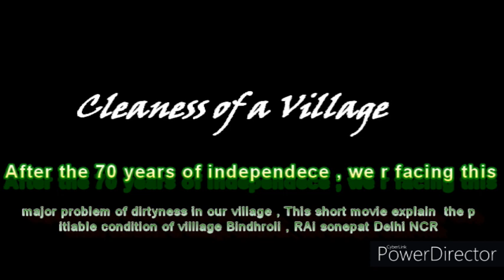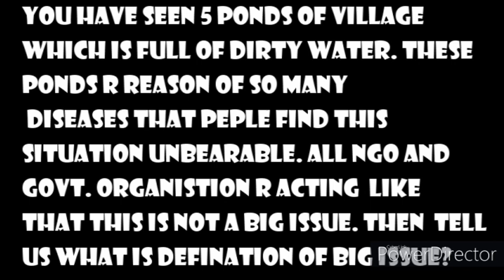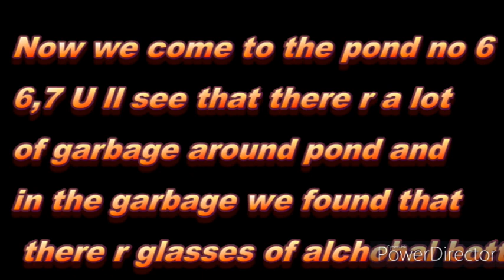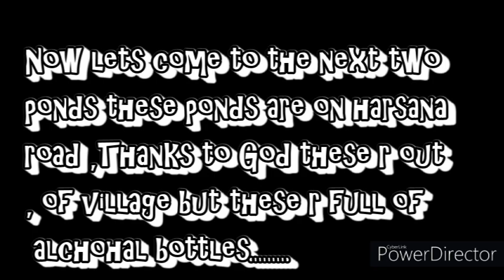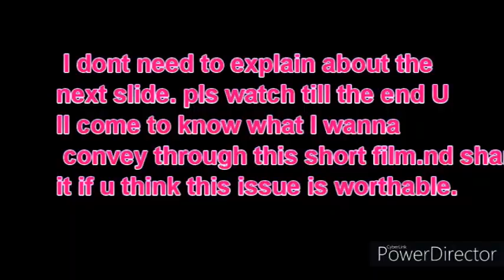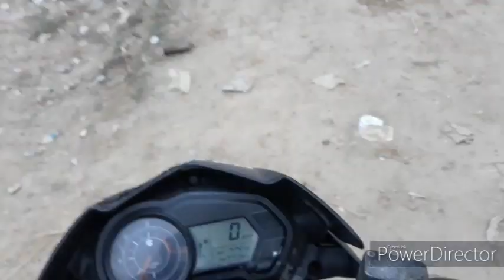Aik Gaav ki kahani Rohit ki jubaani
This video is all about the social issue of village Bindhroli, Rai Sonepat  Delhi NCR  Haryana. The condition of the village is very pitiable. We just need ur support by sharing this video . If u do so , U r supporting a social work.